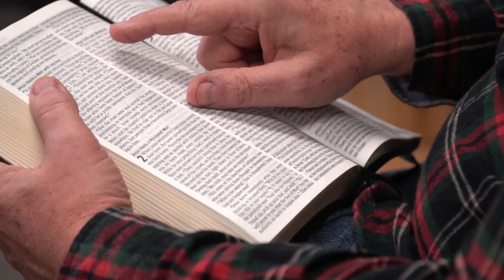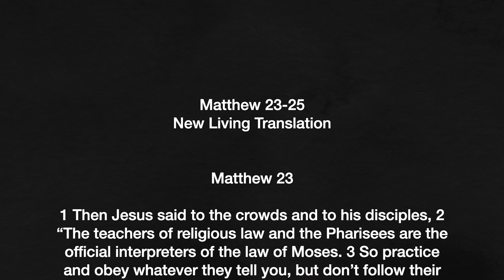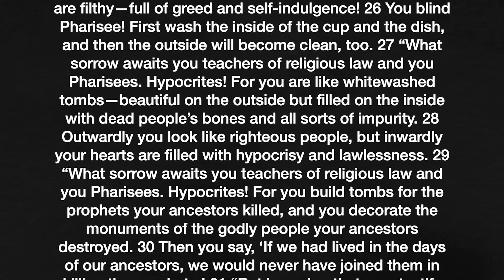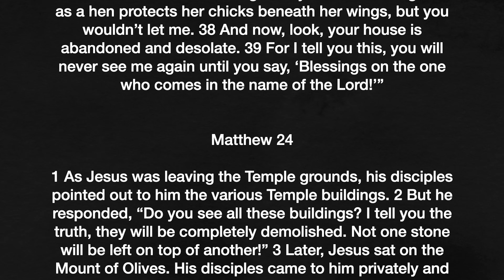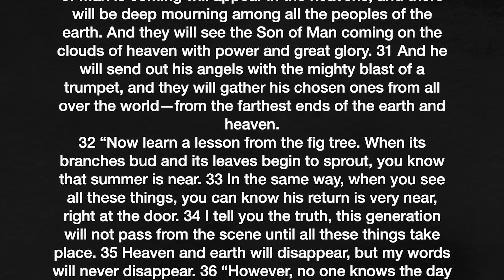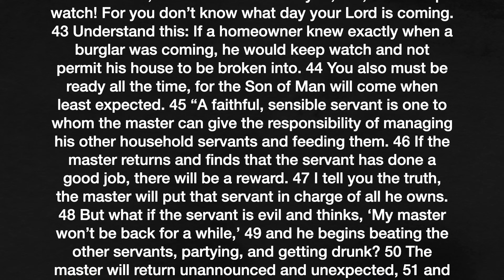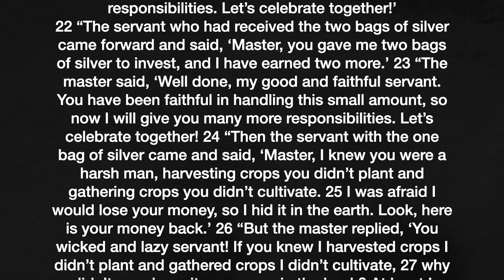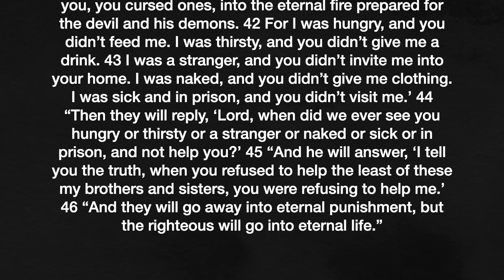Matthew 23 – 25 – What’s going to happen next? - May 12, 2023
What’s going to happen next? Let’s find out together as we read Matthew 23 – 25.